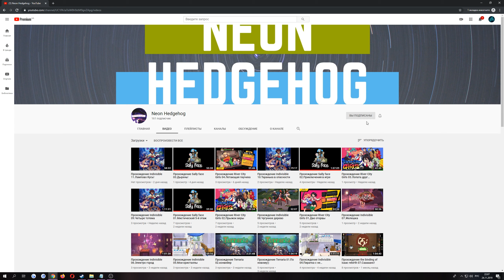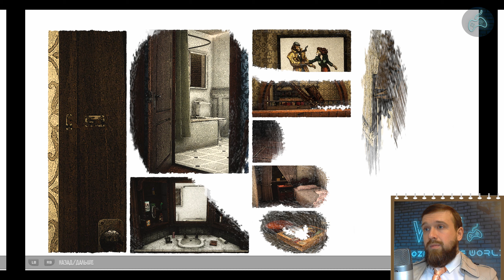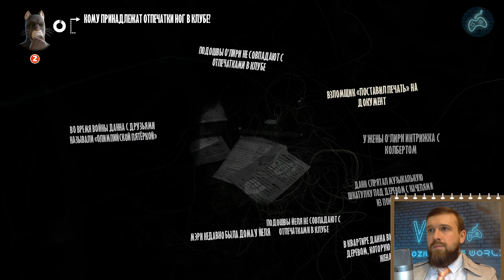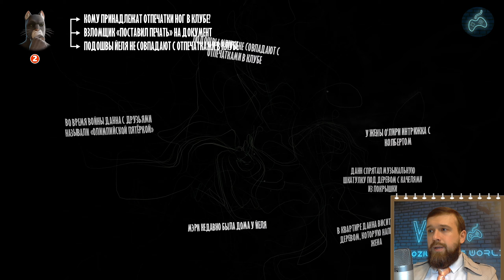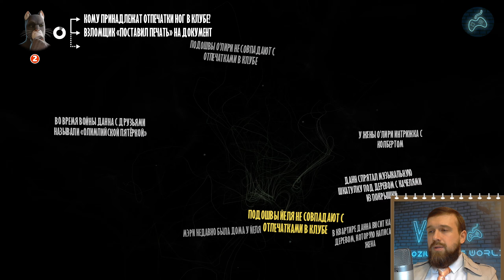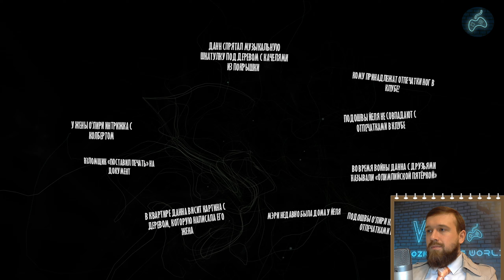Blacksad: Under the Skin - Прохождение. Часть 19: Разговор с Торпом. Драка с поножовщиной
Полное прохождение игры Blacksad: Under the Skin. Найдены все коллекционные карты.
Blacksad: Under the Skin walkthrough.

Заказать прохождение любой игры на 100%:
Не забудь помочь каналу, где игры действительно проходятся на 100%.
WebMoney:
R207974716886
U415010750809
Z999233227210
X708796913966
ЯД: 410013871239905